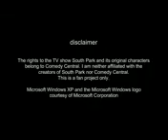south park 0.1